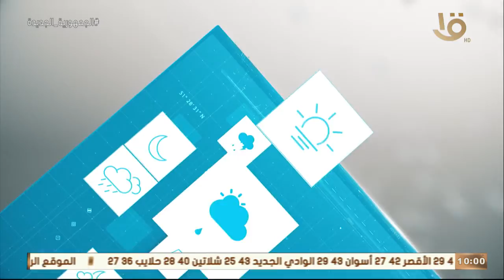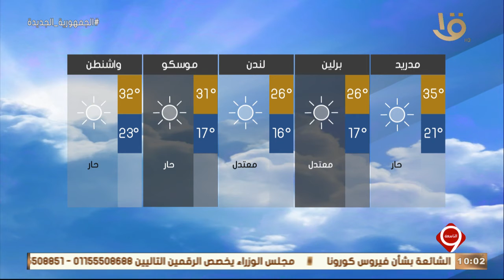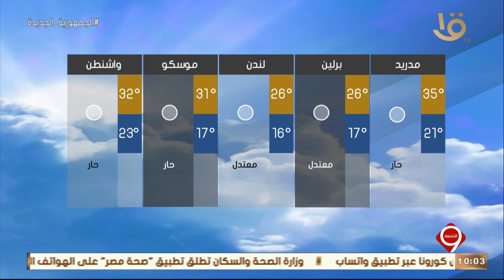نشرة التاسعة | بيان بدرجات الحرارة المتوقعة غدا